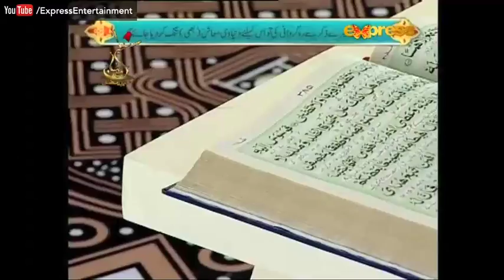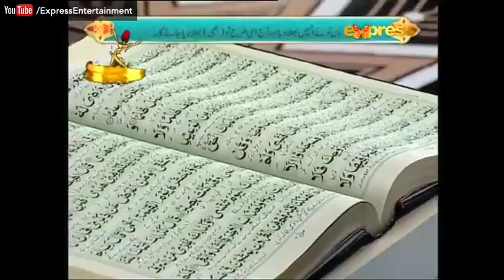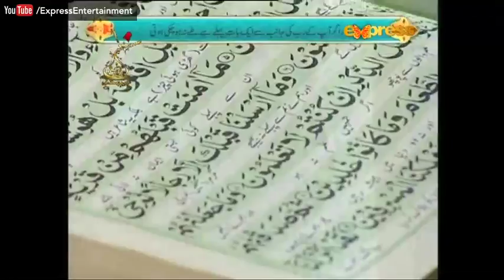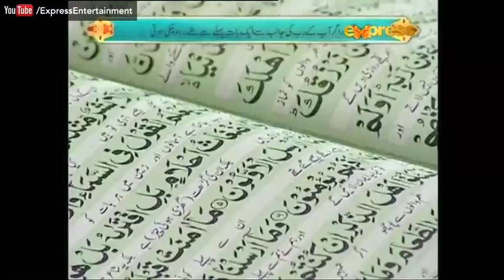Khair e Ramzan on Express Entertainment - Iftar Transmission - Part 1 - 19th June 2017 - 23rd Ramzan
Show Title:
Khair e Ramzan

Host:
Wasi Shah